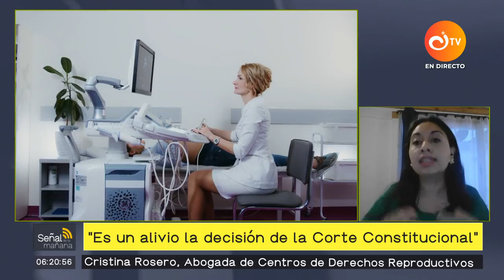Causa Justa celebra la despenalización del aborto | Canal Institucional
En Señal de la Mañana nos acompañó Cristina Rosero, abogada de Causa Justa, movimiento que interpuso la demanda que llevó a la despenalización del aborto hasta la semana 24 de embarazo. Habló del proceso que se surtió para llegar a este fallo, qué significa para las mujeres en Colombia. Dijo que es una decisión constitucional irreversible.